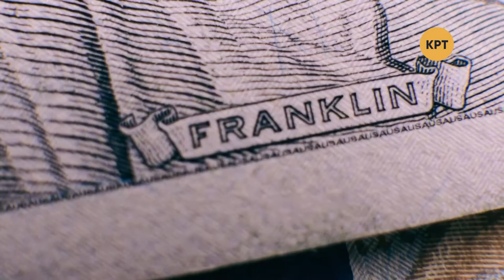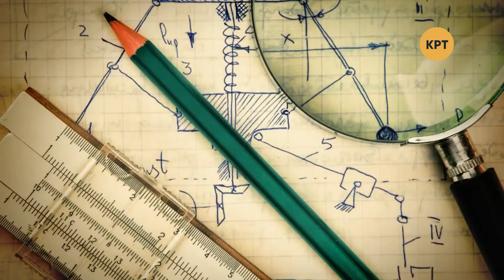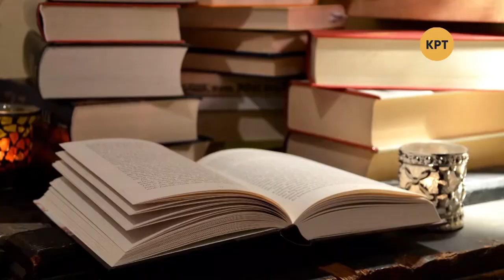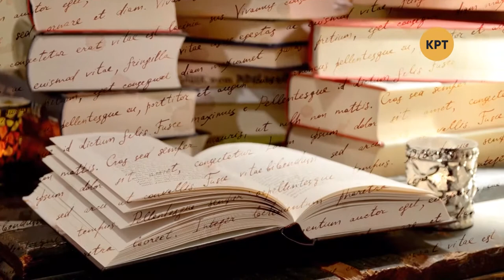Одна история – Бенджамин Франклин – Телеканал КРТ // #25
Сегодняшний выпуск посвящён Бенджамину Франклину - одному из самых выдающихся политиков истории, чей портрет украшает стодолларовую купюру с 1914 года. Один из отцов-основателей, который скрепил своей подписью Декларацию о независимости и Конституцию США, а также Версальский мирный договор, которым формально завершил войну за независимость Северной Америки от Великобритании.

Распространи это видео!